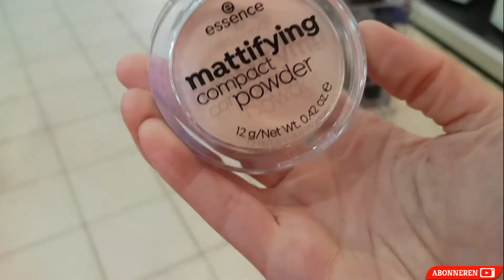Halloween Shopping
~ Abonneer GRATIS op mijn kanaal door onder de video op de abonneer knop te klikken en klik het belletje aan naast de abonneer knop om op de hoogte te blijven van elke nieuwe video die ik post.